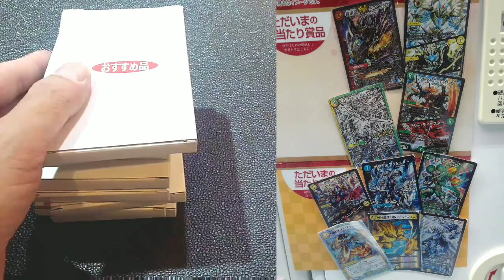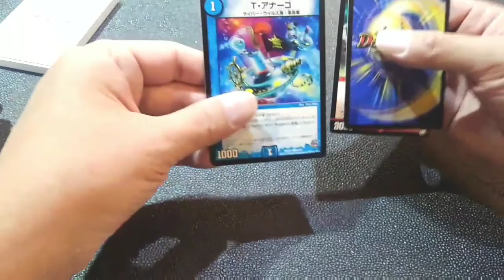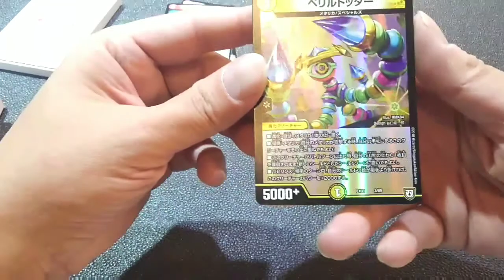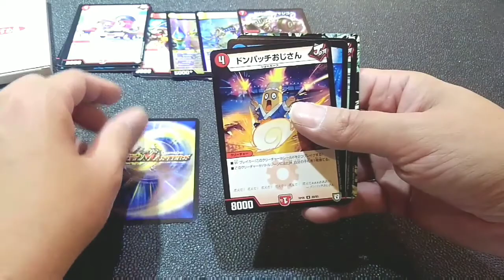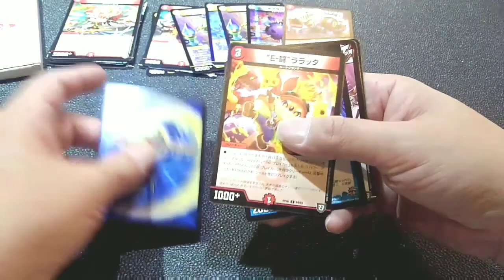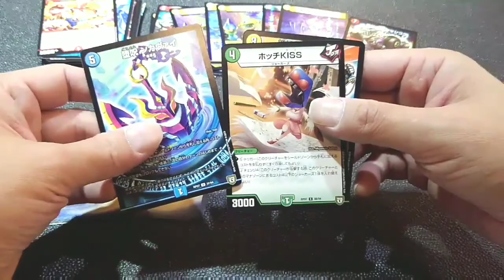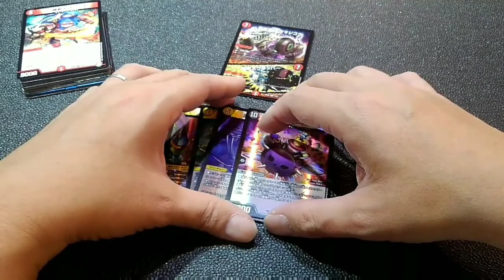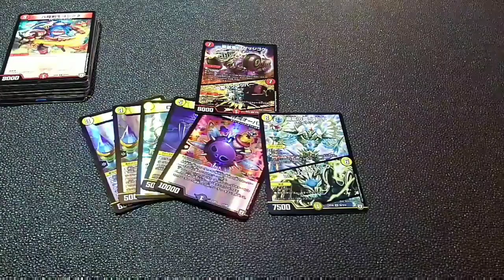【デュエマ】福ガチャ！？おすすめ品が出るまで回してみた